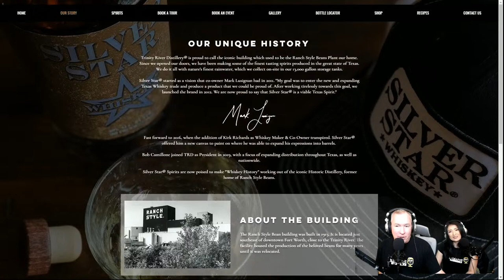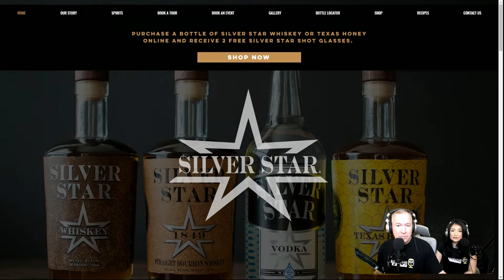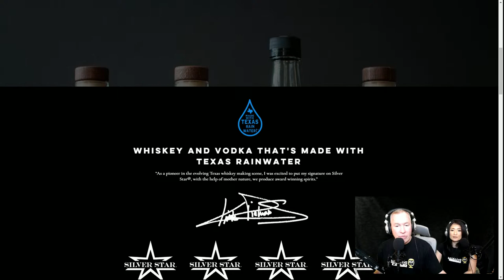Silver Star Distillery in Fort Worth Texas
Learn about this iconic distillery in Fort Worth Texas.
.AND YES!!!you will absolutely love it!
Here is Sliver Star Website!!

Also Please let us know if you want us to talk about some topics.